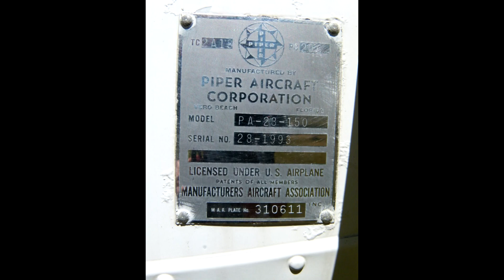Idaho 2012: 6 Smiley Creek to Johnson Creek along the Salmon River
This is the 6th of 7 video slide shows of my trip from Santa Rosa, CA to Idaho and back.

These pictures were taken along the 405 mile flight from Smiley creek to Johnson Creek along the Salmon River.  This includes a side trip up the middle fork and Big Creek.